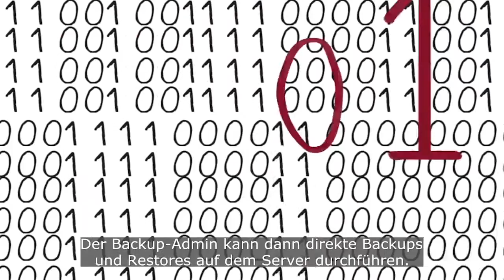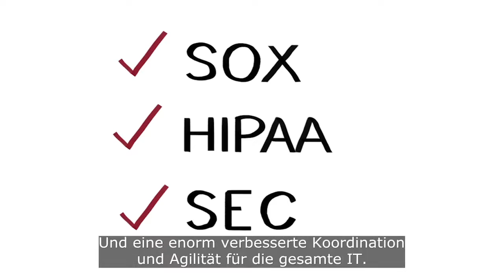NetBackup Copilot for Oracle: Self-Service data protection for the DBA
for more information.